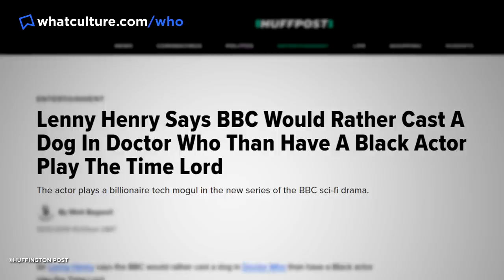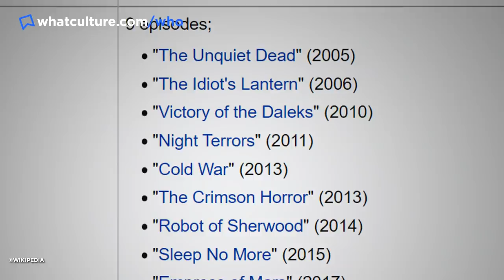10 Doctor Who Guest Actors Who Also Played The Doctor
They're all the Doctor, the Timeless Child said so!